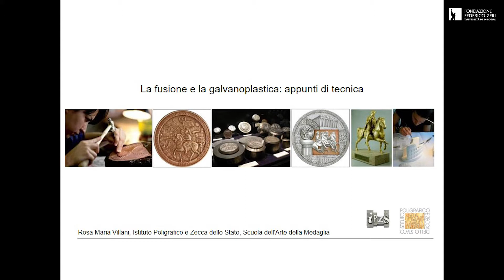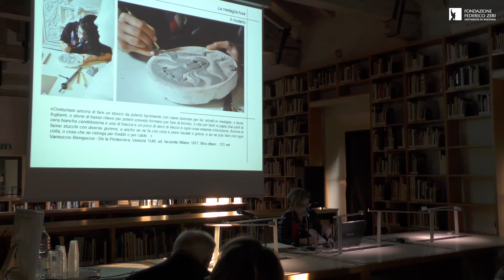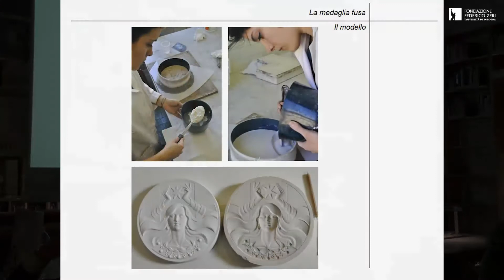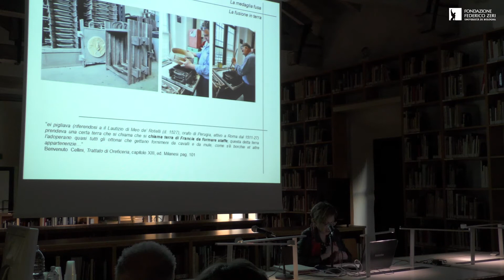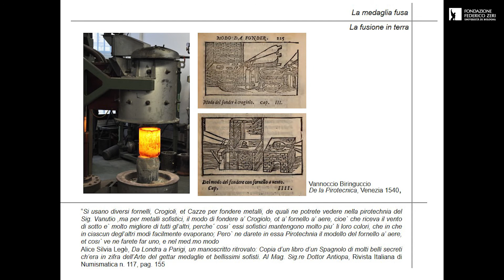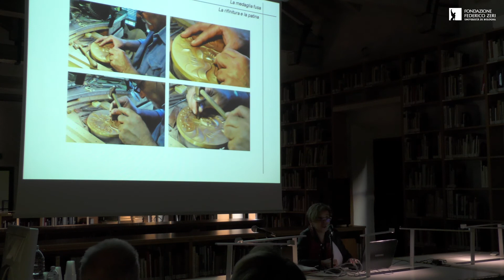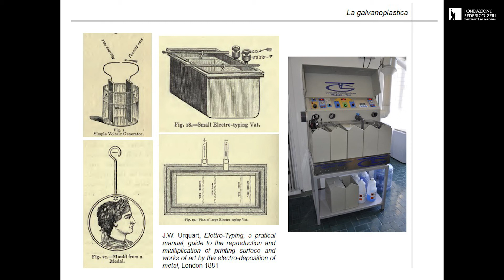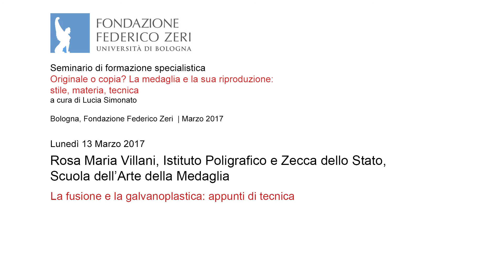La fusione e la galvanoplastica: appunti di tecnica - Rosa Maria Villani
Prima giornata del corso "Originale o copia? La medaglia e la sua riproduzione: stile, materia, tecnica" (Bologna, Fondazione Federico Zeri e Museo Civico Archeologico, 13-14 marzo 2017).
Intervento di Rosa Maria Villani (Istituto Poligrafico e Zecca dello Stato, Scuola dell'Arte della Medaglia, Roma), lunedì 13 marzo.